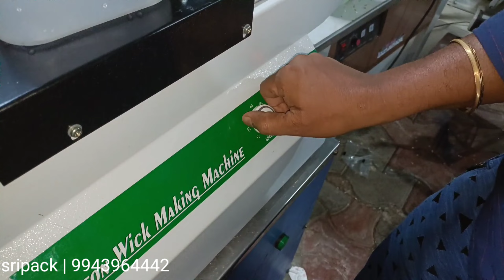wick machine | long wick machine | திரி தயாரிக்கும் மெஷின்